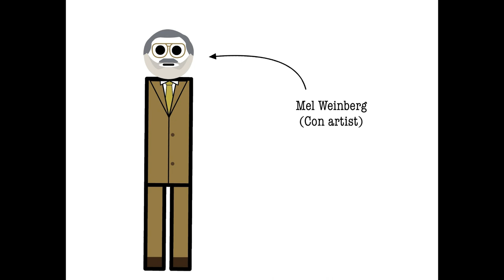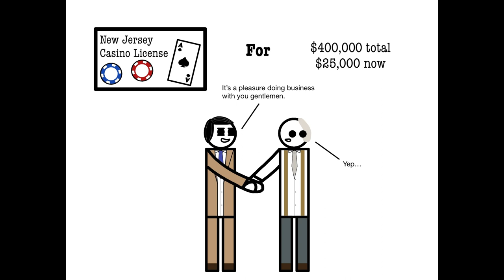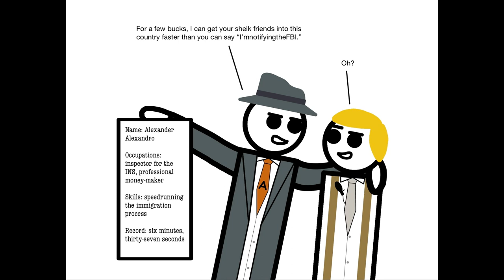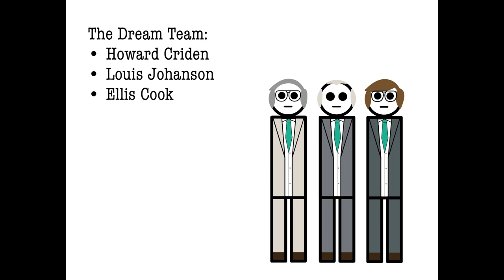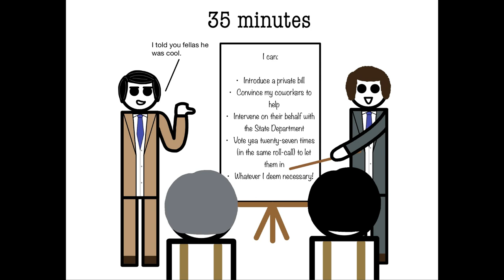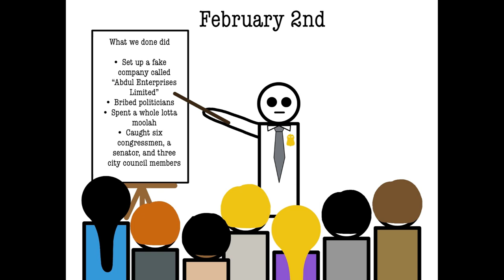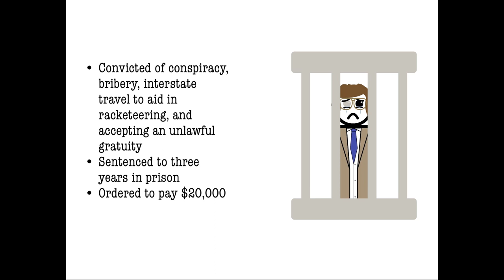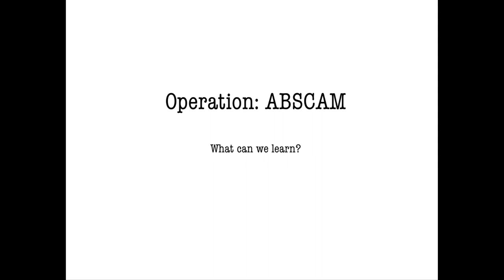That Time the FBI Stung Congress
The FBI decided to bite the hand that fed it in 1979, and caught several politicians "lacking," as the kids say. Operation ABSCAM was quite a sting.

Sources:

"ABSCAM." FBI. Federal Bureau of Investigation, 30 Jun 1995. Web. 23 Jan 2024.

"The FBI Stings Congress." TIME 18 Feb. 1980: 10. Time.com Web.

97th Congress (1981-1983): FINAL REPORT OF THE SELECT COMMITTEE TO STUDY UNDERCOVER ACTIVITIES OF COMPONENTS OF THE DEPARTMENT OF JUSTICE TO THE U.S. SENATE,

"U.S. Senate: Expulsion Case of Harrison A. Williams, Jr., of New Jersey (1982)." U.S. Senate. United States Senate, 1995. Web. 4 Feb 2024.

United States of America, Appellee, v. Harrison A. Williams, Jr. and Alexander Feinberg, defendants-appellants, 705 F.2d 603 (2d Cir. 1983).

United States of America, Appellee, v. Michael O. Myers, Angelo J. Errichetti, Louis Johanson, and Howard L. Criden, Defendants-appellants. United States of America, Appellee, v. Frank Thompson, Jr. and John M. Murphy, Defendants-appellants.united States of America, Appellee, v. Raymond F. Lederer, Defendant-appellant, 692 F.2d 823 (2d Cir. 1982).

United States v. Jannotti, 501 F. Supp. 1182 (E.D. Pa. 1980).

United States of America, Appellant, v. Richard Kelly, 707 F.2d 1460 (D.C. Cir. 1983).

United States v. Jenrette, 594 F. Supp. 769 (D.D.C. 1983).

Fried, Joseph P. "Williams Is Guilty on All Nine Counts in ABSCAM Inquiry." The New York Times, 2 May 1981, p. 1.

Peterson, Bill. "Williams, Facing Expulsion, Resigns From U.S. Senate." The Washington Post, 11 Mar. 1982.

Babcock, Charles R. "Williams Said to Have Denied He Had Any Interest in Mine." The Washington Post, 9 Apr. 1981.

Pear, Robert. "Judge Overturns ABSCAM Conviction of Ex-Legislator." The New York Times, 15 May 1982.

Babcock, Charles R. "Williams Shows Boasting He Could Aid Mine Venture." The Washington Post, 1 Apr. 1981.

"Federal Court of Appeals Reinstates Ex-Congressman's ABSCAM Conviction." The Washington Post, 11 May 1983.

Maitland, Leslie. "Court Restores ABSCAM Conviction of Ex-Congressman From Florida." The New York Times, 11 May 1983.

"2 Ex-Leaders in Philadelphia Sentenced in ABSCAM Trial." The New York Times, 1 Feb. 1983, p. 14.

Kiernan, Laura A. "Jenrette Painted As Man Plagued by Debts, Drink." The Washington Post, 6 Sept. 1980.

"Walter Cronkite on Senator Larry Pressler Turning down FBI Bribe 1980." Youtube.com, uploaded by Dan Nelson, 16 Mar. 2021,

"The MacNeil/Lehrer Report; Abscam Tapes." Americanarchive.org, 21 Oct. 1980,